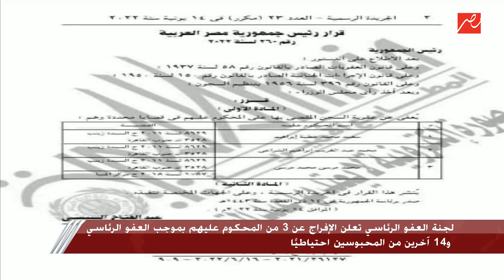تفاصيل الإفراج عن 3 من المحكوم عليهم بموجب العفو الرئاسي و14 آخرين من المحبوسين احتياطيا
طارق العوضي يكشف تفاصيل الإفراج عن 3 من المحكوم عليهم بموجب العفو الرئاسي و14 آخرين من المحبوسين احتياطيا